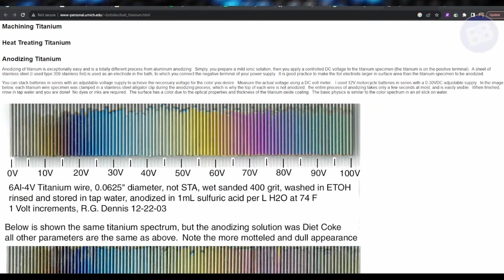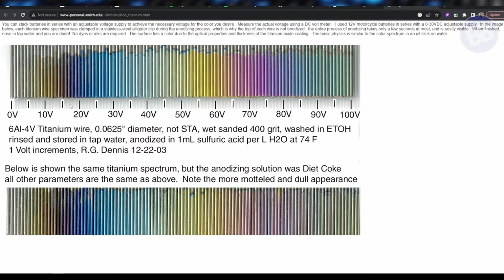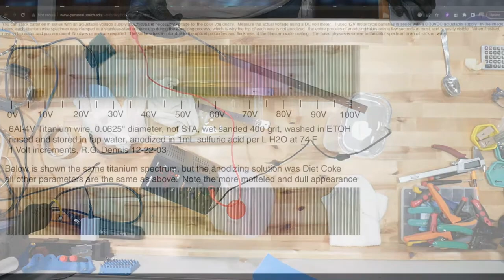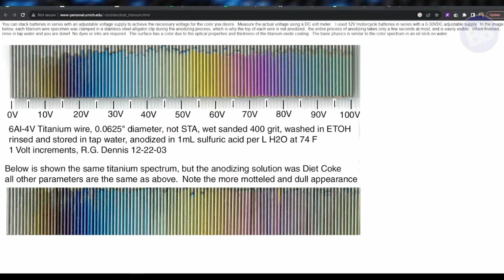Anodize Ti @ Home! (Re-cut of live stream)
Don't try this at home unless you have full confidence of what you are doing.  This video is for informational and entertainment!